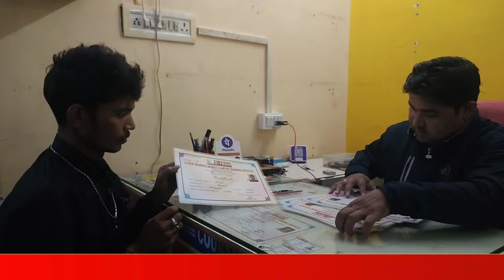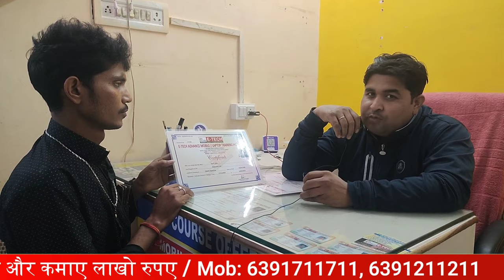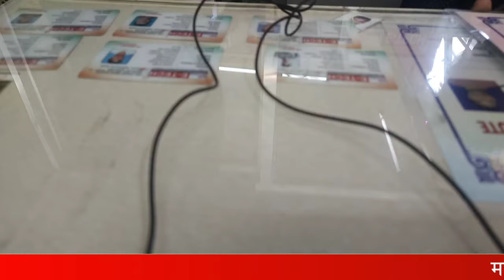आइये हम जाने E TECH INSTITUTE की जमीनी हकीकत सीधे STUDENT से | Review from Student from Odisha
आइये हम जाने E TECH INSTITUTE की जमीनी हकीकत सीधे STUDENT से | Learn Advance Mobile repairing course
E-Tech Advance Mobile Training Institute का वह स्थान है। जँहा पर छात्रों को Mobile ओर Laptop के Advance Technology वाले Repairing Course सिखाये जा रहे हैं। E-Tech Advance Mobile Training Institute से बहुत छात्रों ने Course प्राप्त करके, आज अपना सपना पूरा कर लिया है।
Advanced Mobile Repairing Course Review by Students  From Kanpur |  Advanced Mobile Repairing Course | Best Mobile Laptop Repairing Course In | E-tech Students Review Kanpur

Students Reviews about Advance Mobile Repairing Course in E-tech Institute Kanpur.
Advanced Mobile Repairing Course Review by Students  From Kanpur |  Advanced Mobile Repairing Course | Best Mobile Laptop Repairing Course In
 Mobile Repairing Course Kanpur | E-tech Students Review Kanpur | Best Mobile Laptop Repairing Course in Kanpur
 Mobile Repairing Course in Kanpur.
Learn advance mobile repairing and earn lakhs.

Learn Mobile Repairing Course in Kanpur

Living in Kanpur and searching for options that will give you tremendous growth in your career? Getting confused about what to choose and which path to follow? Know many options for building a career but are unaware of what is right? Join Etech Mobile repairing Institute in Kanpur and enroll in Mobile or Laptop Repairing Course.